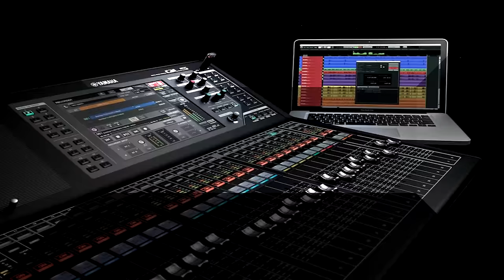Coros de fuego Dinamita Oasis de Amor José Luis Cortez Salazar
Coros de fuego Dinamita Oasis de Amor José Luis Cortez S llevando avivamiento a las naciones colaboración Estudio Valle de Beraca
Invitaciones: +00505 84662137